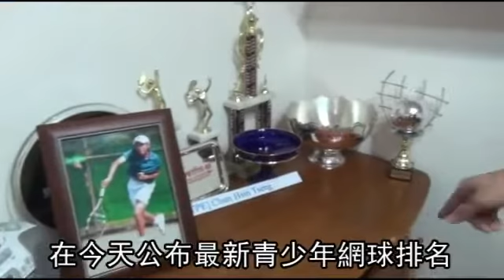夜市小球王 曾俊欣凱歸 5月再戰西班牙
夜市小球王 曾俊欣凱歸 5月再戰西班牙2015年02月03日剛打在法國Les Petits As少年網球賽打下單打冠軍、雙打亞軍的小球王曾俊欣，上午與父親兼教練曾育德一同返抵國門，曾媽蔡仲涵帶著家人連夜自製的海報到機場熱情迎接，曾俊欣還難掩奪冠的興奮心情，因為在國外已經長達3個月，一回國的第一個心願就是，「趕快吃台灣小吃，什麼都好！」

穆雷(Andy Murray)是曾俊欣從小的偶像，但在Les Petits As少年網球賽只曾於2001年打下亞軍，曾俊欣開心的說：「感覺似乎超越偶像，很開心！現場有貼出歷屆在Les Petits As出賽的名人，費德勒(R.Federer)還只打到32強耶。」

在法國已經感冒的曾爸曾育德，回到國內後看到家人熱情接機，也讓他覺得非常興奮，但他說：「台灣有很多有才能的年輕球員，希望政府和企業能來多多幫助這些人。」網協透露，曾俊欣已獲得台塑專案栽培，每年至少有2百萬以上的經費補助，曾爸說：「目前雖然還不是很清楚，但感謝各方的贊助和支持，也特別感謝網協理事長廖裕輝的幫忙。」

對於未來的計畫，曾爸說：「如果確認贊助後，預期會讓俊欣到美國或歐洲訓練營接受完整的訓練，最好還能有一個專任教練，但所費不貲，還得看狀況才能評估。」曾俊欣回台後，「預計3、4月先參加全中運和台灣的比賽，最快5月會再讓曾俊欣到西班牙比賽，繼續再為台灣爭取榮耀。」